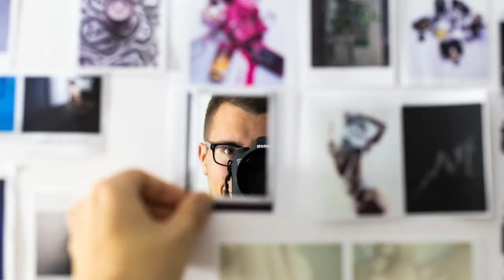Psycho-Cybernetics and Goal Achievement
Whether you realise it or not you are following a blueprint in your mind of the person you have become.
In this video I share one of the secrets to changing your own self image.